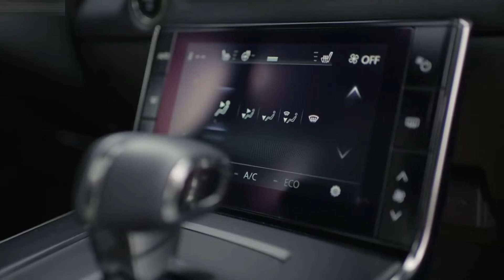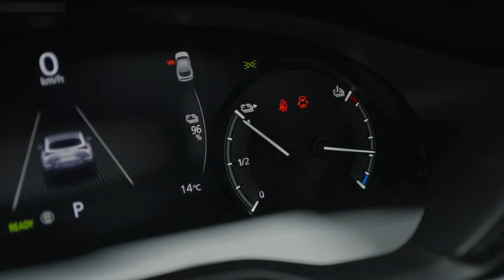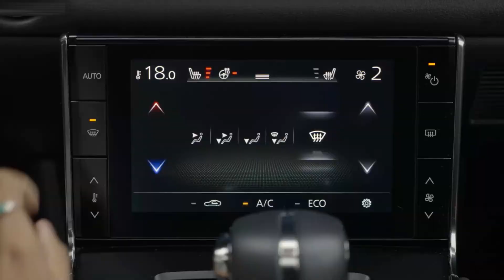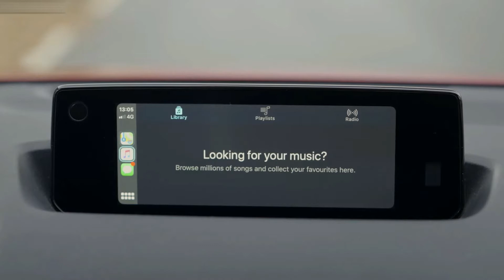2021 Mazda MX-30 GT Sport Tech - Style, Exterior, Interior, Driving (Soul Red Crystal) (UK Specs)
Hello everyone! This is about the video car show of 2021 Mazda MX-30 GT Sport Tech (Soul Red Crystal) (UK Specs) . It is showing you of style, exterior, interior, driving video into that you will like it.

Mazda MX-30 has 145PS with AC Synchronous motor, 271Nm of torque, With Single-speed, FWD, 0-100 km/h (0-62 mph) 9.7 sec, Top speed 140 km/h (0-87 mph), Energy consumption 19.0kWh/100km (combined), Driving range 2000/266 km (124/165 miles) combined/city, Battery type Lithium-ion, Battery capacity 35.5 kWh, Length 4395 mm, Width 1795 mm, Height 1555 mm, Wheelbase 2655 mm, Ground clearance 136 mm, Kerb weight 1750 kg, Cargo volume 341 L.

This is a vehicle auto show everyone. I’m posting the video of new vehicle to my channel for all of you to enjoy. I just so love on vehicles that's right I make my own combination video of the cars appearance and driving action. This video is just a combination of how the car driving look like. They look fantastic and very powerful car in the latest 2021 from the Mazda. I hope you will like it.
Sources are gotten from the internet, Audio: “Shallow Depths”